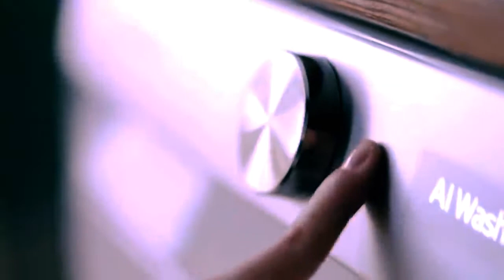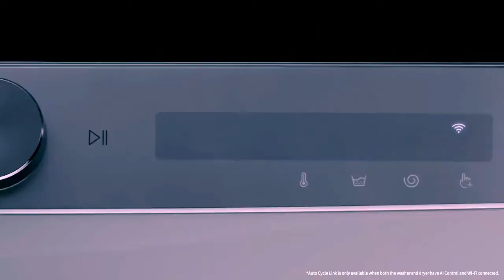Samsung Galaxy washing machine 👇